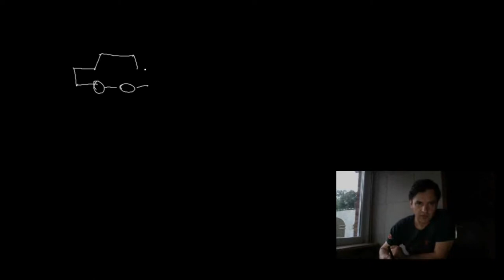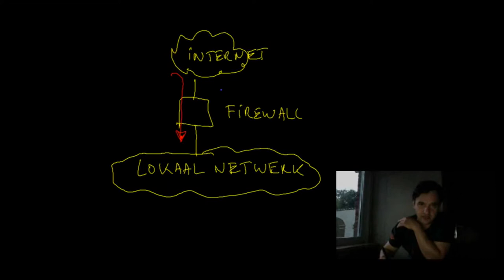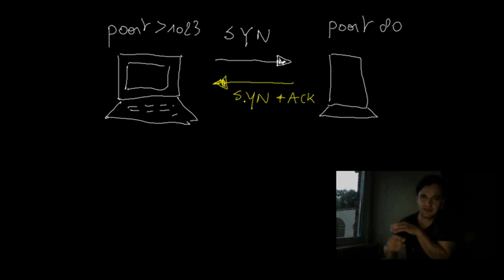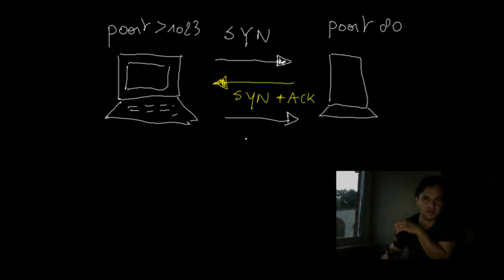firewall 1 inleiding